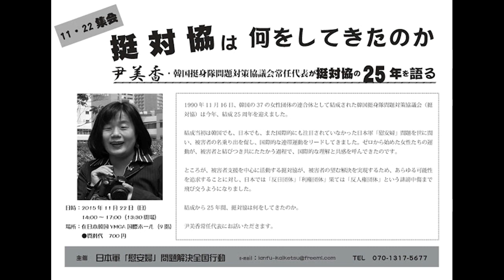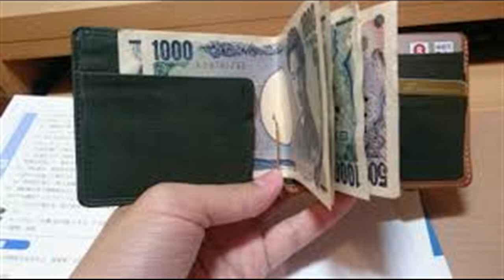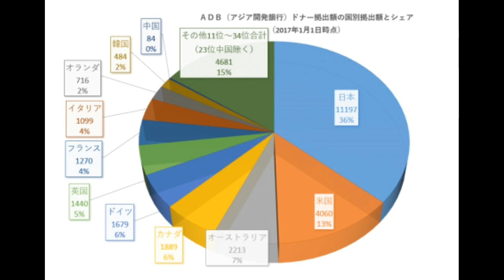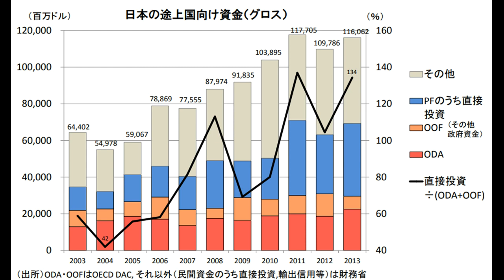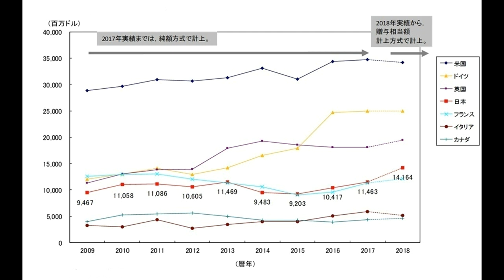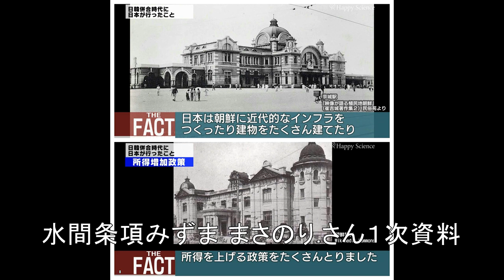日韓１０億円合意は、プラス１兆円付いていた。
大宇造船をめぐる有為転変